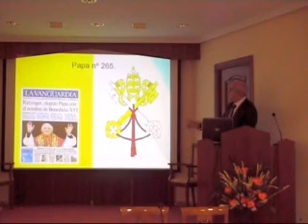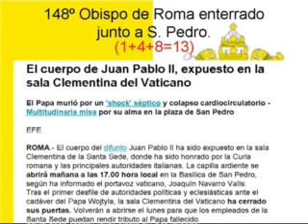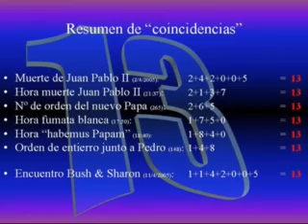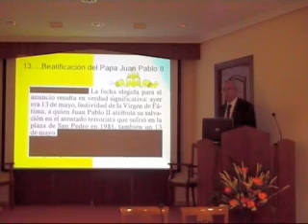LAS SUCIEDADES SECRETAS PARTE 7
la verdad presente